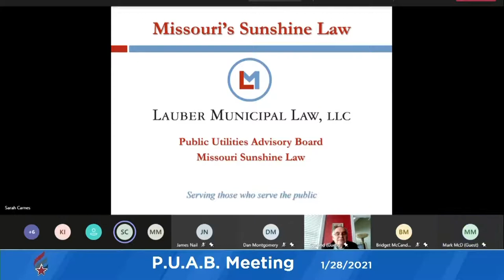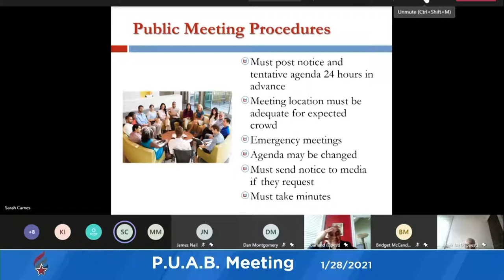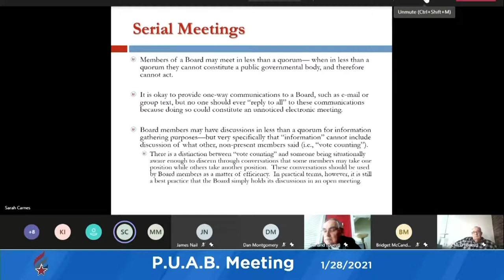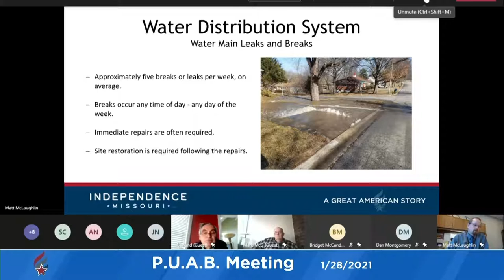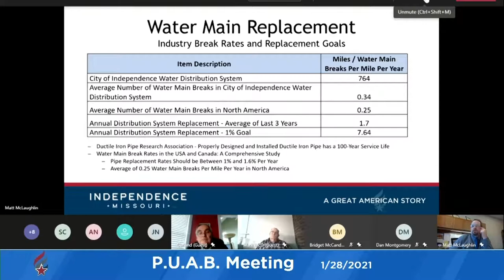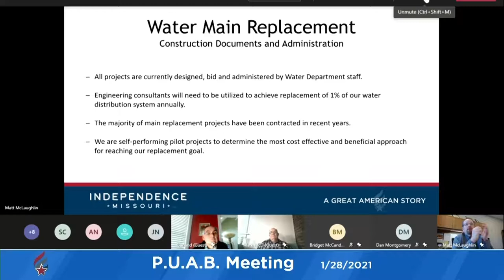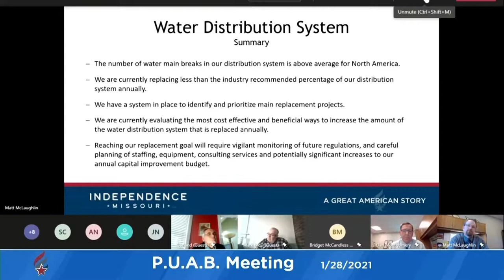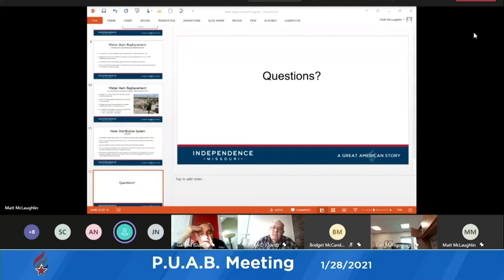PUAB January 28, 2021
Virtual meeting. This upload replaces the broken live stream(s).